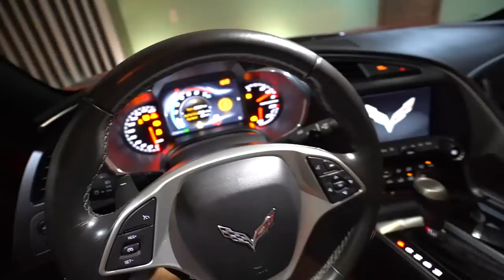INVEJOSO ME XINGOU MAS NÃO ESPERAVA MINHA REAÇÃO